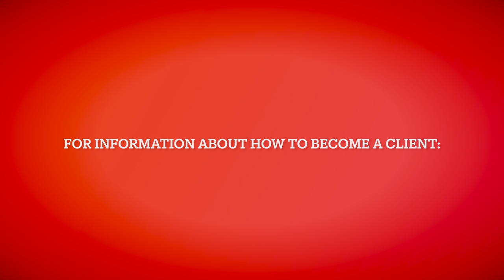How I Learned Business Fundamentals: DISC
Thesis:
-History of DISC
-What is DISC?
-How can knowledge of DISC help you in business and in life?

Body:
-DISC was first developed by Dr. William Moulton Marston who was a Harvard PhD Physiological Psychologist. Interestingly Dr. Marston also developed the polygraph.
-DISC was also written about in the 1928 book: Emotions of Normal People. The understanding and application of DISC has evolved over time.
-Dominance= 17% of the population and is characterized by competitiveness, boldness, decisiveness, and daring, results oriented, time conscious people whose many emotional expression is anger.
-Influential= 38% of the population and is characterized by sociable, outgoing, charming, optimistic, impulsive people who like to be liked and fit in.
-Steadiness= 32% of the population and is characterized by predictability, patience, sincerity and relaxed people who are generally averse to change.
-Conscientious= 13% of the population and is characterized by analytical, diplomatic, precise, fact-finders who may often engage in paralysis by analysis.
-You can also scan the QR code at the 23:25 mark of this video for a link to all B.O.S.S. Company socials, The B.O.S.S. Company or directly call, text, or email your B.O.S.S. Professional Coach Breaze Newell.

Assigned Actionable Tangible Takeaways:
-Apply DISC to your business and your life
-Follow The B.O.S.S. Company on all socials (links in the QR code at 23:25)
-Reach out for more information and become a B.O.S.S. Professional client to transform your business and change your life!

Influences for this video:
-Dr. William Moulton Marston PhD

Coffee Recipe:
-Dawn Patrol Dawson Taylor coffee beans, french press, vanilla creamer frothed

Catch more videos from @bossprofessionals

Here to serve!